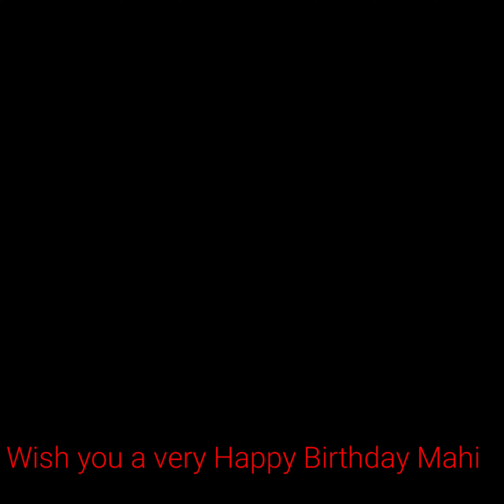Wish you very happy birthday beta 🎂🎂🎉🎉🎈🎈💃💃🥳🥳🎁🎁🎇🎆